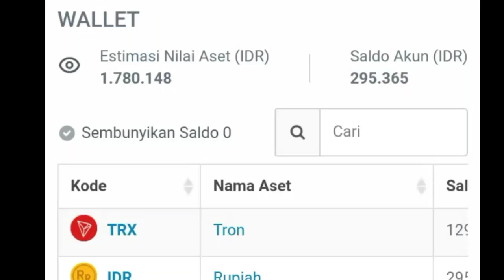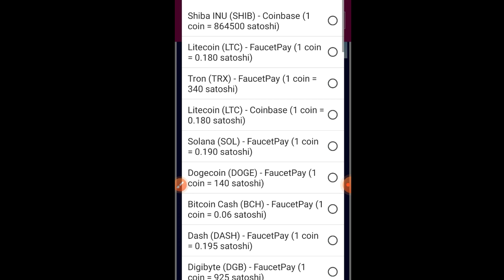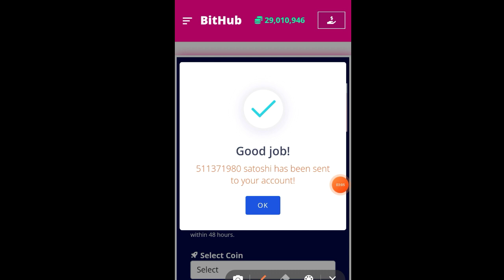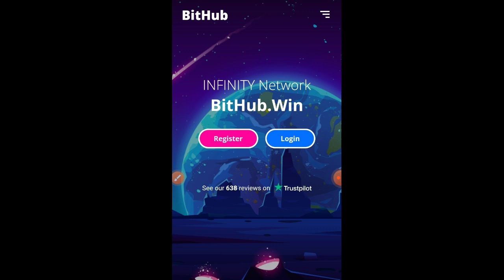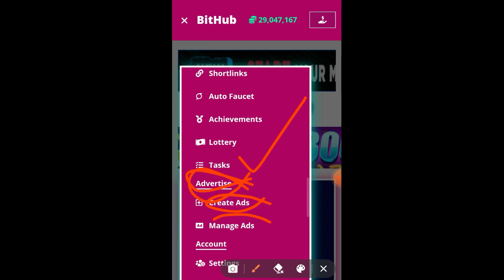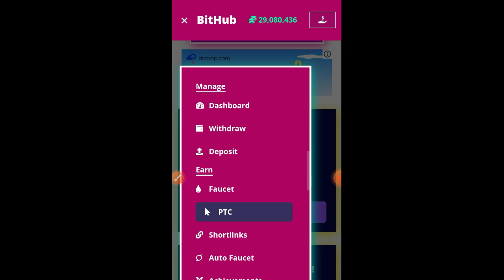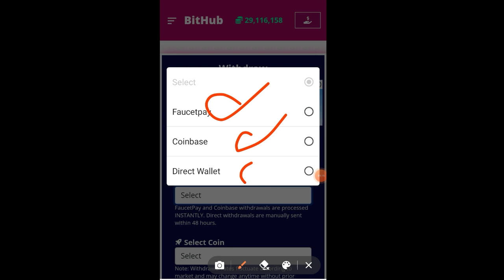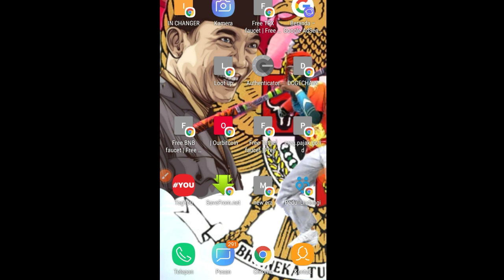faucet sultan🤑wd 54 juta satoshi gratis | web penghasil crypto gratis | website penghasil faucetpay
LINK PENDAFTARAN

KERJASAMA 🎦⬇
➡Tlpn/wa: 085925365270